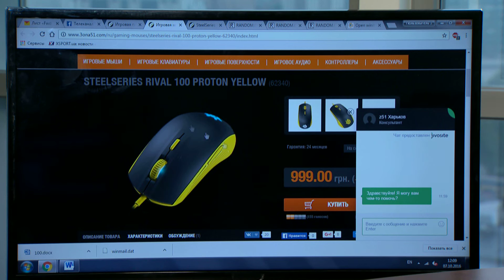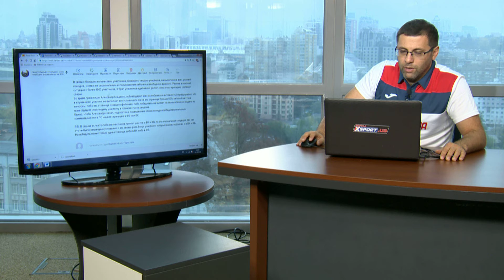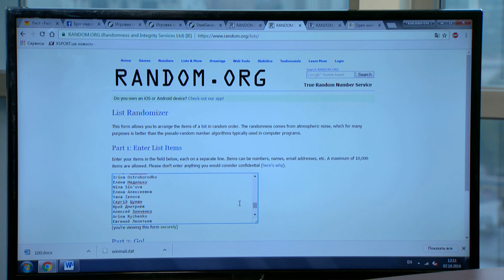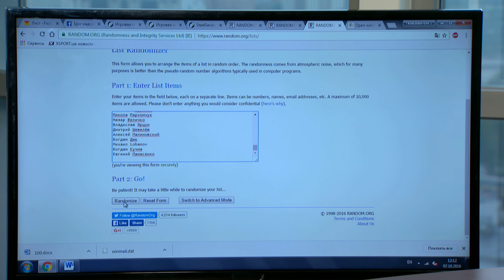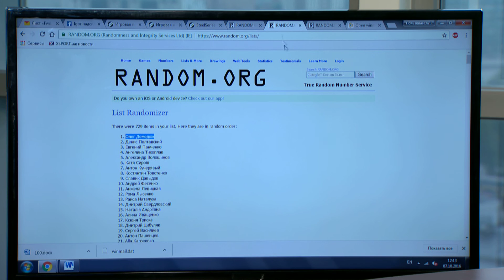Розыгрыш призов для геймеров. Конкурс на XSPORT.ua. 7/10/2016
Розыгрыш призов для геймеров. Конкурс на XSPORT.ua.